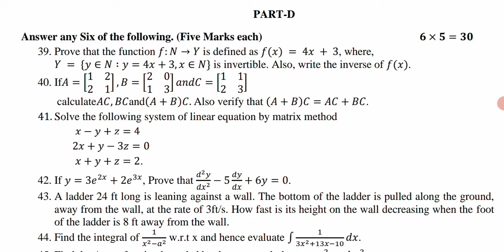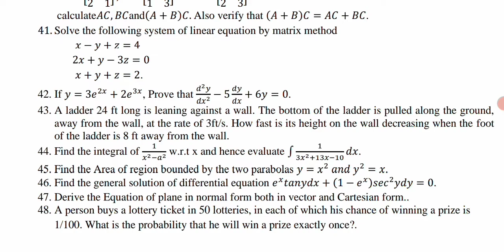MARCH-2014 Mathematics Annual Exam Question Paper